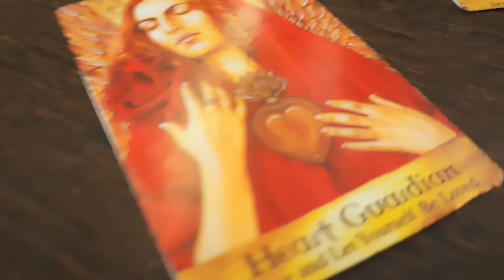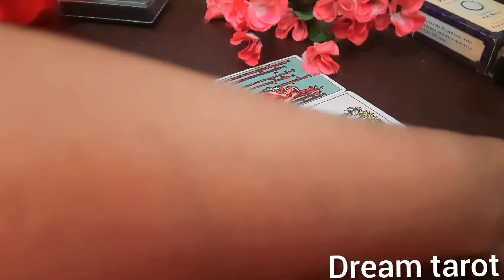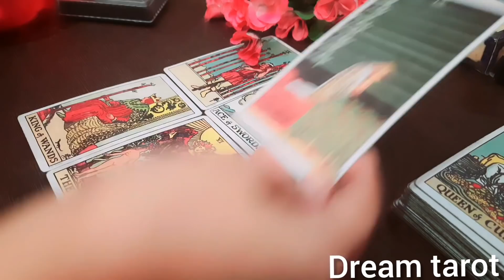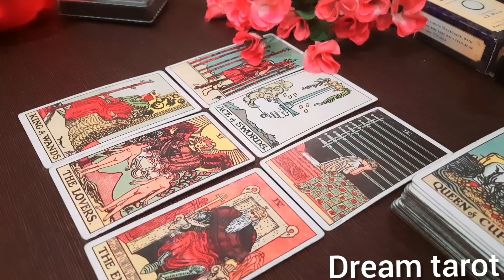🤔🙄क्या उन्हें आपकी ज़रा भी फिकर है Kya Unhe Apki zara bhi fikar hai..timeless